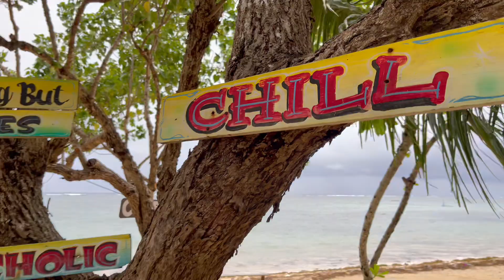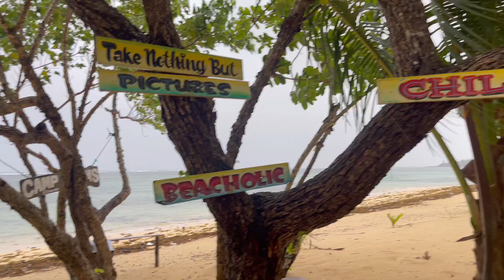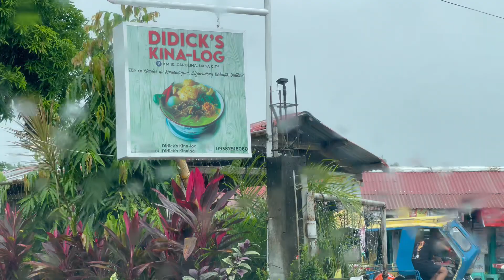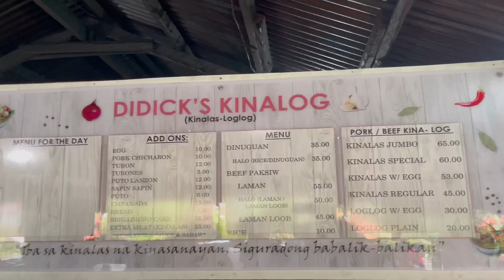CAMP SIRUMS I Offroad| Rainy Camping Adventure I Siruma Camarines Sur I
Camp Sirums is a family owned local beach resort located at San Ramon Siruma, Camarines Sur. A small paradise in Bicol Region with a very nice and relaxing seas view of Pacific Ocean.

Rates:

Camp Sirums
🏕️ CAMPING RATE
Php 350 per head
Available every Friday, Saturday, and Sunday

BRING YOUR OWN TENT

UPDATED RATE AS OF  FEBRUARY 26, 2023
(Fix rate: No additional entrance fee, good for 8 pax)

FREE:  5 years old and below
(maximum of 2 kids only)

🛖 RED CABIN WITH VERANDA  ( GOOD FOR 8 PAX)
OVERNIGHT RATE:
Php 7,000
Php 10,000 ( with 4x4 car package good for 8 pax)

🎉 HOLIDAY SEASON OVERNIGHT RATE:
Php 8,000 (During the Holidays ex. Christmas, New Year, Holy Week)
Php 11,000 (Fam room with Car Service package)

Check out: 12 noon
Additional 500 per head if more than 8 pax

INCLUSION:
With 2 bed good for 2 pax each,  2 double size mattresses,
Pillows, and Blanket
With 4 Electric Fan
Microphone and Bluetooth Speaker
Solar Powered Room

📌 NOTE:
Reservation policy for Family Room:
50% down payment thru gcash ( non refundable). Full payment 2 days before your arrival.
RESERVATION FEE is deductible to your total bill.

Song: Sam
Music composed and recorded by Oak Studios.